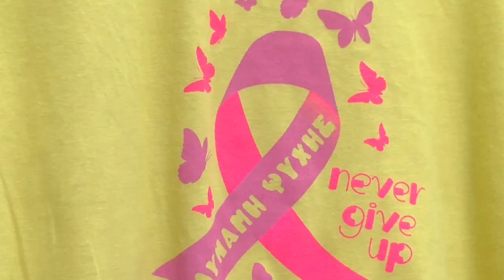thrakionline.gr:Τα νέα μπλουζάκια παρουσίασε ο σύλλογος καρκινοπαθών Ροδόπης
thrakionline.gr:Τα νέα μπλουζάκια που ήδη διατίθενται προς πώληση παρουσίασε σήμερα το πρωί ο σύλλογος καρκινοπαθών Ροδόπης, παράλληλα ανέφεραν τα προνόμια που προσφέρει ο σύλλογος στους καρκινοπαθείς και στον ρόλο του συλλόγου. Ας παρακολουθήσουμε περισσότερα μέσα από το ρεπορτάζ που ακολουθεί.